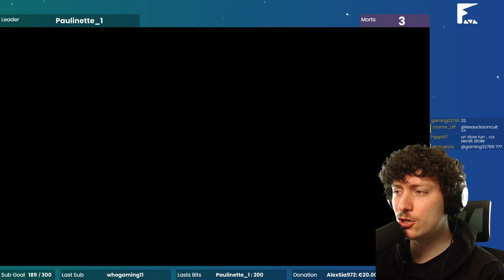Un autre bon gros donjon (The Legend of Zelda: The Wind Waker) 16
The Legend of Zelda: The Wind Waker est un Zelda 3D initialement sorti en 2003 en France sur Nintendo GameCube. Je joue à la version remaster HD sortie sur Wii U en 2013. J'utilise l'émulateur CEMU ainsi qu'une manette de Xbox One. J'ai déjà fait le jeu, mais je ne m'en souviens pas.